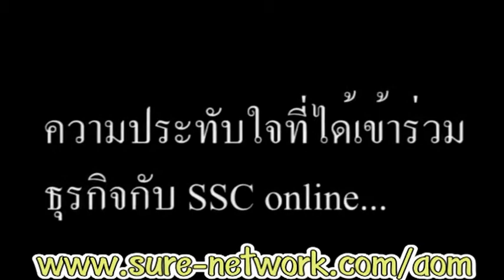ธุรกิจออนไลน์ ธุรกิจMlM ต้อง Join Coin YouTube